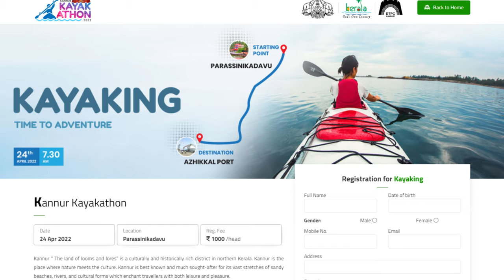Logo Reveal and Website Inauguration of Kannur Kayakathon 2022 designed by SRV InfoTech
Logo Reveal and Website Inauguration of Kannur Kayakathon 2022 (National Kayaking Championship) designed by SRV InfoTech was done by Minister for Public Works and Tourism Shri P A Mohammad Riyaz. There was an esteemed presence of Shri Kadannappalli Ramachandran MLA, Shri K V Sumesh MLA, District Collector Shri. S Chandrasekhar IAS, Jijeesh DTPC Secretar